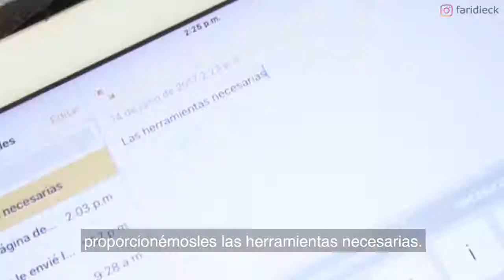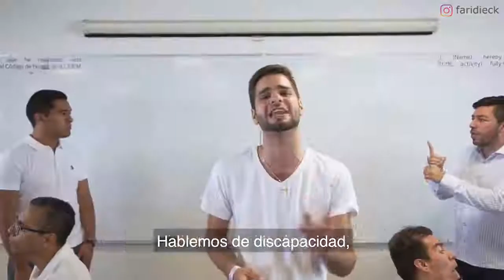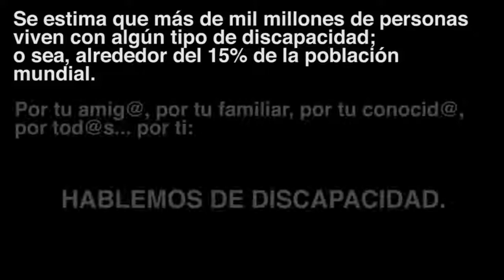HABLEMOS DE DISCAPACIDAD GRACIAS A FARIDIECKRG GM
Agradecemos a los autores :
Rocio Garza
Gerardo Monsiváis
Jack Maiz
Diego Ortega
 Marcela Herrera
Cristina Bastante
Angel Monteni
Guillermo Vilchez
Hablemos de Discapacidad